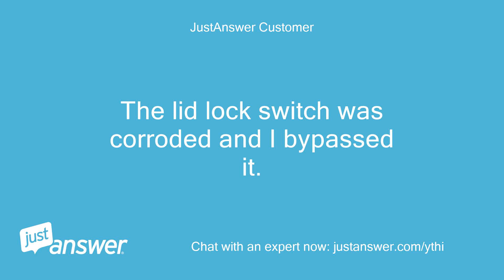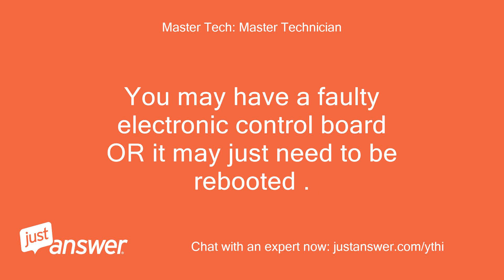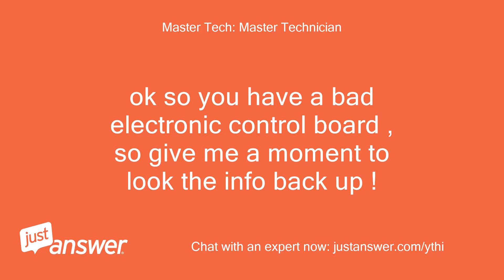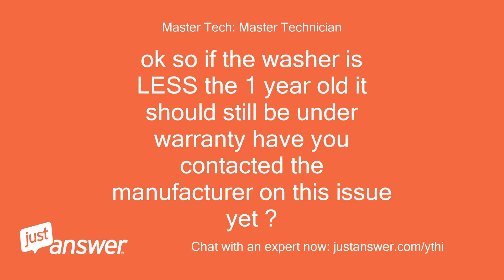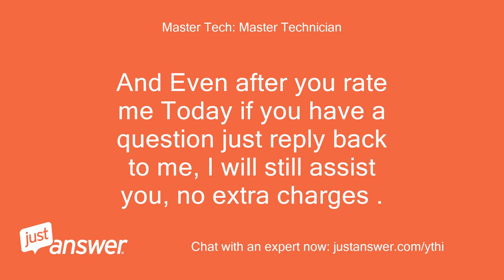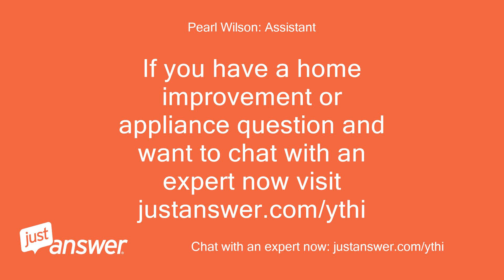I need to reset the maytag mvwc565fw computer. Less than 1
JustAnswer Customer: I need to reset the maytag mvwc565fw computer.
Pearl Wilson: Assistant: How old is your Maytag appliance?
JustAnswer Customer: less than 1 year
Pearl Wilson: Assistant: How long has this been going on with your Maytag appliance?
JustAnswer Customer: The lid lock switch was corroded and I bypassed it.
JustAnswer Customer: Cannot get past the diagnostic codes to be able to use the machine
JustAnswer Customer: Just need to know how to reset the computer so I can use the machine
Master Tech: Master Technician: PLEASE READ MY ENTIRE POST !
Master Tech: Master Technician: My name is Woody.
Master Tech: Master Technician: I`m sorry to hear that your having issues!
Master Tech: Master Technician: I`m also be assisting you along with other customers so there may be a delay in responses to do not panic just wait for my reply!
Master Tech: Master Technician: NOTE : The website will send you a prompt for a PHONE CALL And POP UPS those are NOT from me , so if you do not want me to call you then please IGNORE IT !
Master Tech: Master Technician: You may have a faulty electronic control board OR it may just need to be rebooted .
Master Tech: Master Technician: So have you unplugged the unit for 5 minutes to try and reboot the electronic control board yet ?
Master Tech: Master Technician: If not let`s unplug or turn the circuit breaker off for 5 minutes or more ,then give it power and see if it does the same thing .
Master Tech: Master Technician: This unplugging for 5 minutes or more will hopefully reboot the electronic control boards memory.
Master Tech: Master Technician: Let me know what it does.
JustAnswer Customer: It stopped all lights.
JustAnswer Customer: Then I pushed start and the lid locked came on briefly and then went out.
JustAnswer Customer: Still does not run.
Master Tech: Master Technician: ok so you have a bad electronic control board , so give me a moment to look the info back up !
Master Tech: Master Technician: The link below is to the part you will need from a highly recommended company rated A+ with the Better Business Bureau.
Master Tech: Master Technician: They offer a 100% money back guarantee, EVEN ON INSTALLED ELECTRICAL PARTS, for an entire year!
Master Tech: Master Technician: They are the only company to allow returns on installed parts for a refund and offer a FULL ONE YEAR WARRANTY!
JustAnswer Customer: Nothing happened when I clicked on it.
JustAnswer Customer: Maybe the link is bad
Master Tech: Master Technician: no it has to be the way your system is set up , that is the same way I have need sending parts links for the last 11 years .
Master Tech: Master Technician: here is the parts URL address .
JustAnswer Customer: I had to do it in the browser as it would not work in messages.
JustAnswer Customer: The price of the part is close to what I paid new for the washer less than a year ago.
Master Tech: Master Technician: ok so if the washer is LESS the 1 year old it should still be under warranty have you contacted the manufacturer on this issue yet ?
JustAnswer Customer: Not yet.
JustAnswer Customer: I will tomorrow.
Master Tech: Master Technician: Do you need their contact phone number ?
Master Tech: Master Technician: Maytag Customer Service number 1-*-*-*
JustAnswer Customer: Thank you sir.
JustAnswer Customer: Cancel
Master Tech: Master Technician: No problem!
Master Tech: Master Technician: Always glad to assist you anytime.
Master Tech: Master Technician: Thank you in advance.
Master Tech: Master Technician: If you need me again for any other issues you can request me!
Master Tech: Master Technician: Master Tech.
Master Tech: Master Technician: And Even after you rate me Today if you have a question just reply back to me, I will still assist you, no extra charges .
Master Tech: Master Technician: But rating me 5 STARS is the ONLY way I get paid for my time.
Master Tech: Master Technician: I do not get compensated until you rate me.
Master Tech: Master Technician: You should see a rating box above and to the right of the TEXT box where you are replying back to me in ,just click on the rating box and it will open the rating window for you to than rate me .
Master Tech: Master Technician: Woody